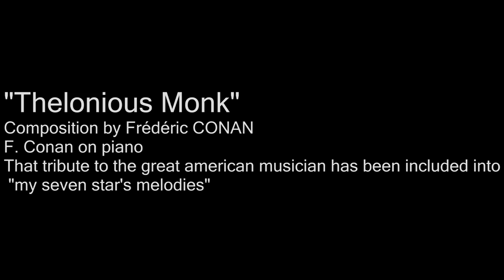Thelonious Monk/jazz piano solo/Frédéric CONAN/ from "My Seven Stars Melodies"/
This music is one more time a blink to a great artist. The jazz composer Thelonius Monk by is own and original style belongs (with so many others) to the "pantheon" of my favorites musician. That  melody is simply a way of mine to remember the great creativ fellow surged in a  period of hostility and racial prejudice.